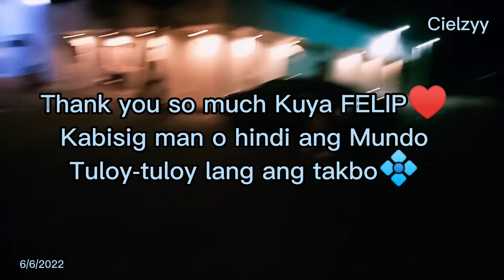[ VLOG ] FELIP At Wishbus Performed " Bulan "